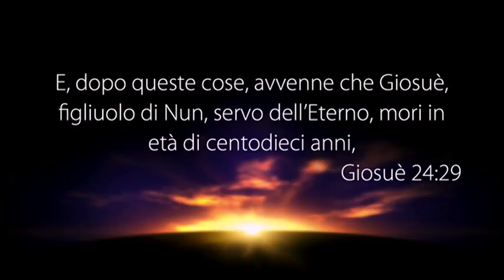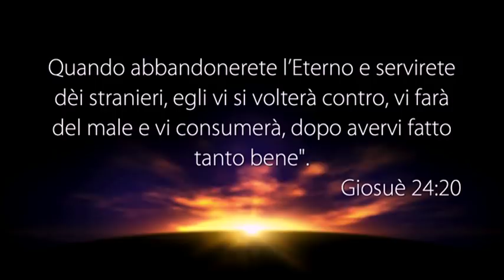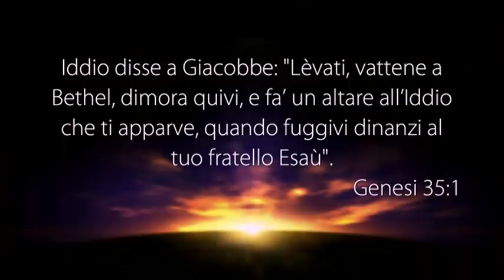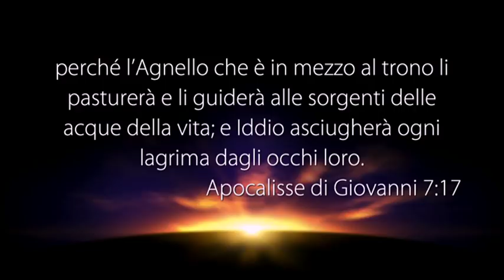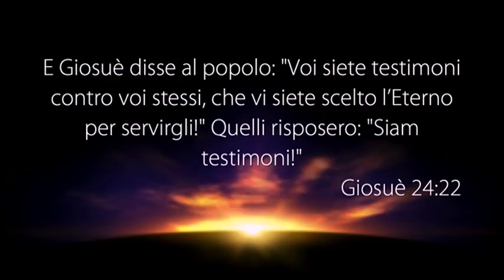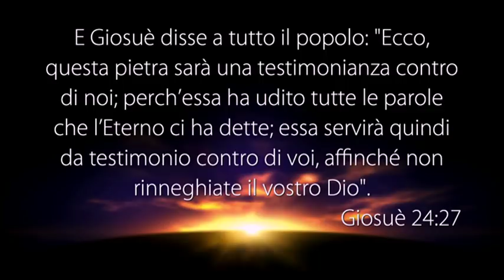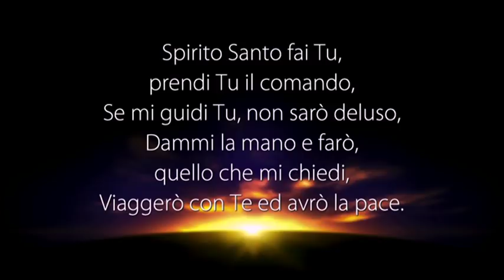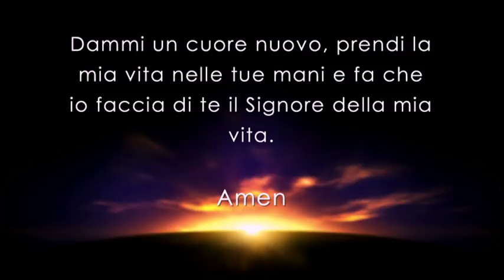LA VOCE DEL PASTORE del 27/06/2018 - ACCOSTIAMOCI A DIO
Il Messaggio di Oggi: “ACCOSTIAMOCI A DIO”

• Giosuè 24:29
• Giosuè 24:19
• Ebrei 10:14
• Giosuè 24:20
• Giosuè 24:23
• Genesi 35:1,2
• Genesi 35:5
• Apocalisse 7:17
• Giosuè 24:21,22
• Giosuè 24:24
• Giosuè 24:27

PUOI SEGUIRCI SU:
Canale Italia 161 ore 10:30 alle 12:00